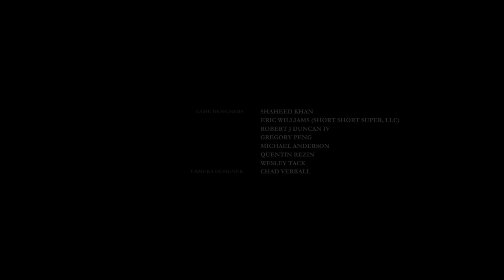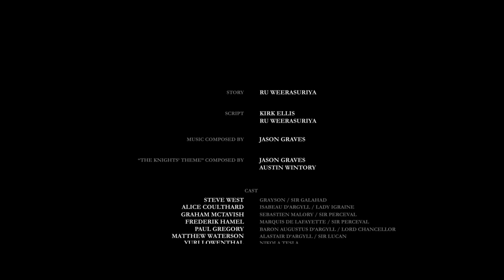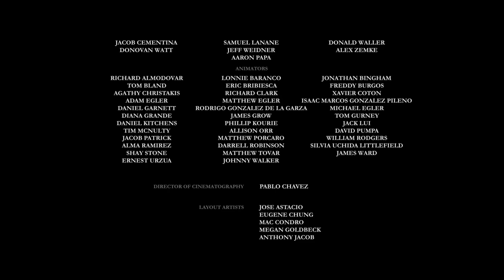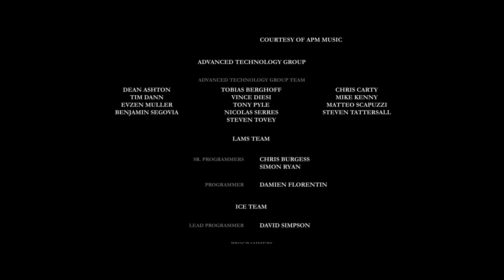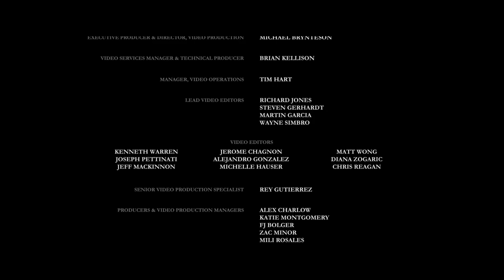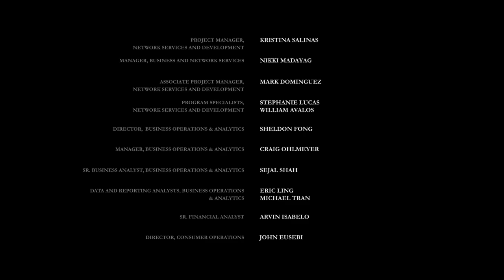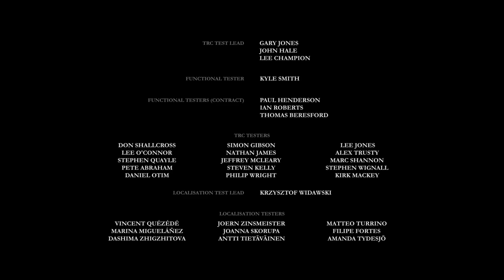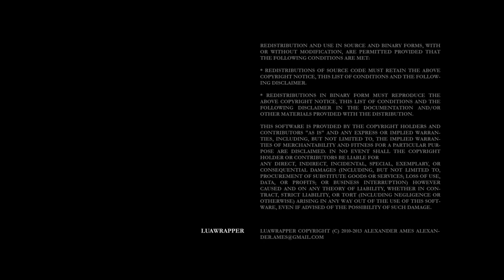The Order: 1886 - Part 13 (A Knight No More)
Hello!

This is a playthrough/walkthrough/how-to and over all gameplay of The Order: 1886!

The Order: 1886™ introduces players to a unique vision of Victorian-Era London where Man uses advanced technology to battle a powerful and ancient foe.  As Galahad, a member of an elite order of Knights, join a centuries-old war against a powerful threat that will determine the course of history forever in this intense third-person action-adventure shooter, available exclusively on the PlayStation®4 system.